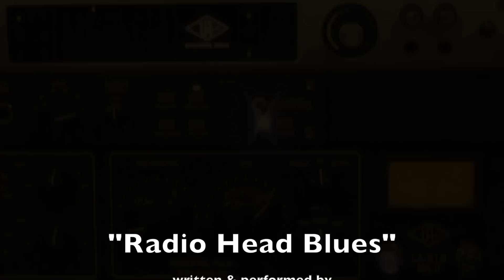Radio Head Blues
This song grew out an observation I had about audience appreciation of "cover songs".  I think the highest praise I have every received for my music was a comment where an audience member observed that we had played very few songs he recognized yet he found our performance most enjoyable.  It ranked up there with people dancing or singing along to a song I wrote.

"Radio Head Blues" written & performed by Pat Johnson